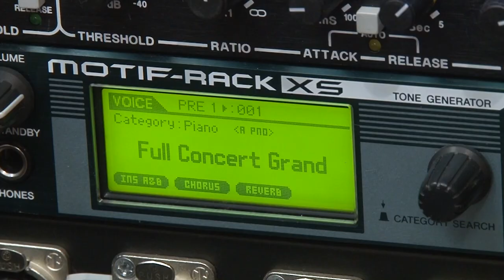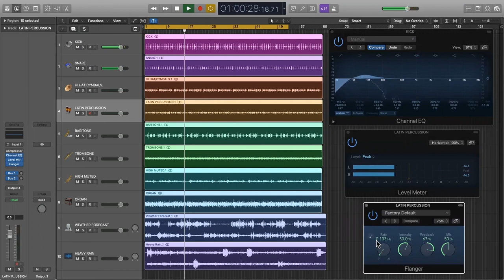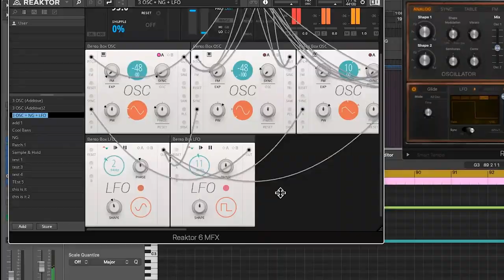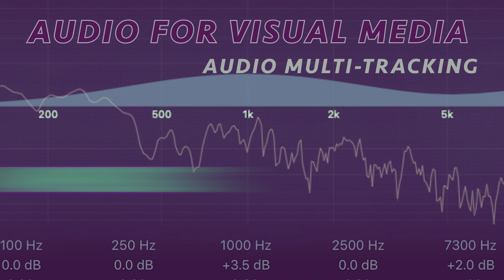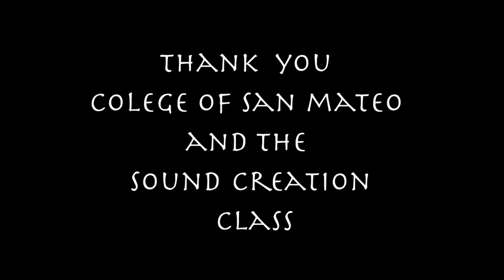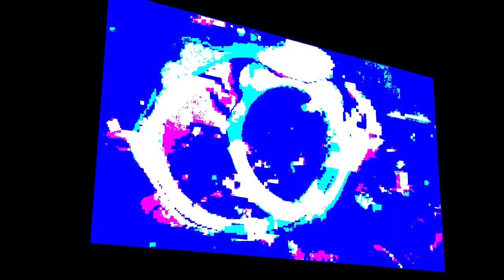Electronic Music Concert, College of San Mateo. Fall 2022. @DGME CSM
Electronic Music Concert, College of San Mateo. Fall 2022.

A showcase of original works by students in the CSM Electronic Music Program. Performances cover a wide variety of musical styles: pop, classical, experimental, hip-hop, jazz, house, EDM, techno and electronica.

* Visit the CSM Digital Media HUB for more updates on events and students showcase

Digital Media
College of San Mateo, Fall 2022
Video produced by Nicolas Fernandez

0:00 Intro
5:03 Stay
9:15 Acid
13:40 Vermillion
18:29 Tuned Up
23:25 Darker Skies
27:45 Asian Fail Podcast: History of the Japanese American Basketball Leagues
35:10 Ghost Chase
41:19 Diana's Final Cry
47:13 Static Mellows
55:19 When the Rain Stops Falling
1:00:55 Real Love